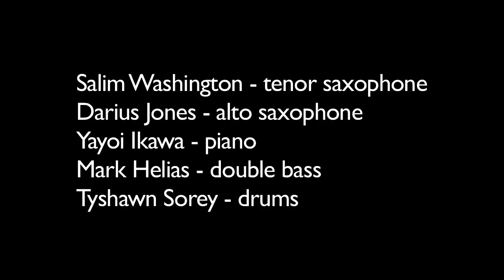Salim Washington/Darius Jones Quintet - 'Uh Oh!'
The Salim Washington/Darius Jones Quintet performing Uh Oh!, a Salim Washington composition at The Jazz Gallery, June 17, 2012 in NYC.  Salim Washington on tenor saxophone, Darius Jones on alto saxophone, Yayoi Ikawa on piano, Mark Helias on double bass and Tyshawn Sorey on drums.  Camera/Editor - WaSii-Louis Jackson.